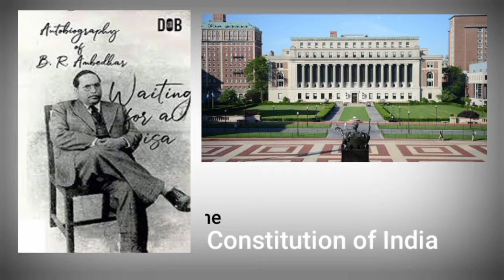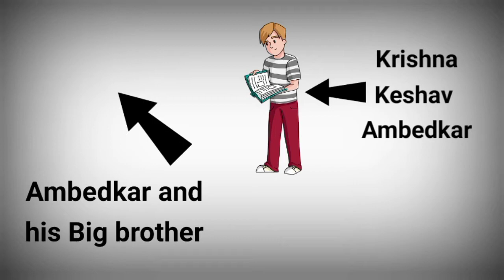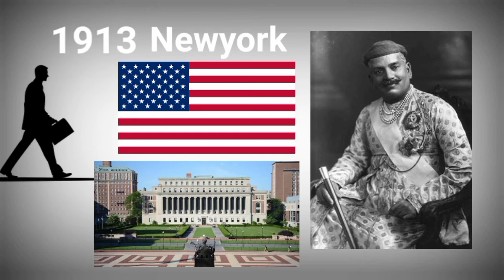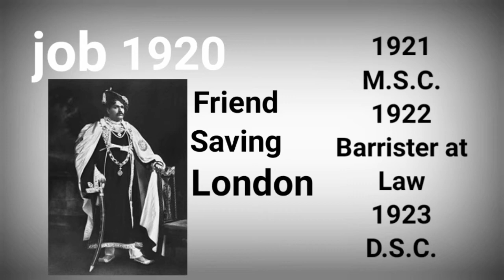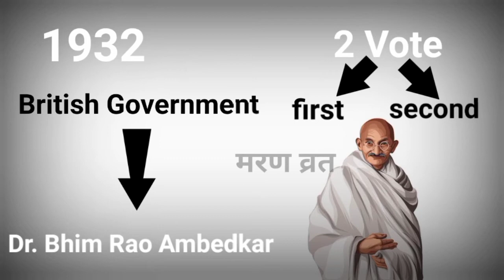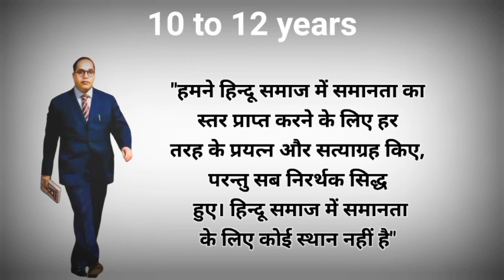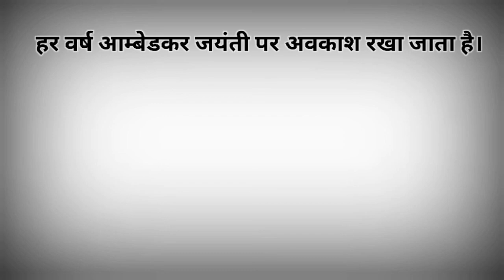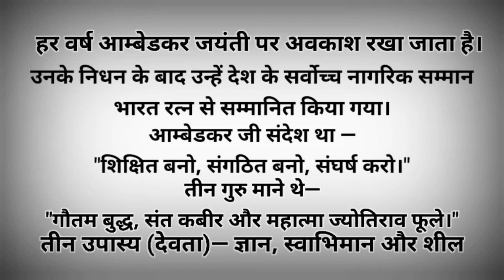एक महानायक की कहानी Dr. Baba Saheb Bhimrao Ambedkar|biography of Ambedkar |Jai Bhim |Dr br Ambedkar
So hello guys ye baat hai 1900 ki jab koi graduate bhi ho jata tha to vo bhi bohot badi baat maani jati thi par uss samay ek insaan ne ba,2ma,PhD,msc,law ki padai,dsc,d.litt jaisi degrees hasil ki.jinki likhi kitab waiting for a Visa Columbia University mai textbook ke roop me use ki jati hai.jinohne india ka constitution likha jo duniya ka sabse bada constitution bana. aaj mai aap se unhi ki biography share karne ja raha hu Dr. Baba Saheb Bhim Rao Ambedkar.